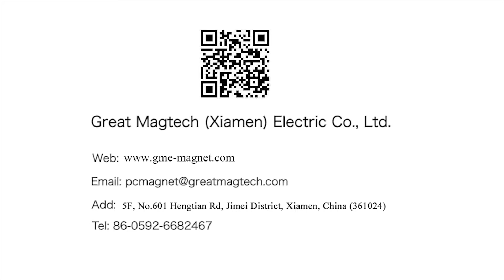Easy Lift Foot Anchor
Great mgatech Electric, certified by TS16949, ISO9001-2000, CE, RoHS and SGS
Everyone at Great Magtech has a great passion for both magnetics and our customers and will aim to inspire you!

The Takeaway Benefit:
√ Professional Team, Emphasizing on details and Service Paramount
√ Strong Processing Ability to Meet Requirements
√ Valued Added Service
√ Fast Reaction

Great Magtech (Xiamen) Electric Co., Ltd.
5F, No.601 Hengtian Rd, Jimei District, Xiamen, China (361024)